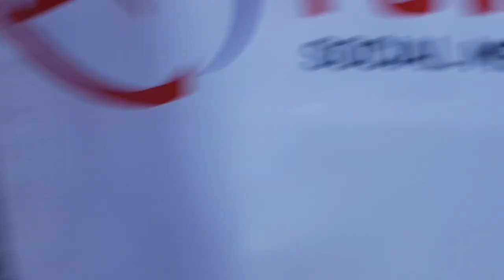Pow Salud Ring Announce at Muay Thai Ultimate Test 16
Pow Salud of Powcast Sports was the ring annuncer of Muay Thai Ultimate Test 16 , the 1st Payantog Cup

visit: PowcastSports.com